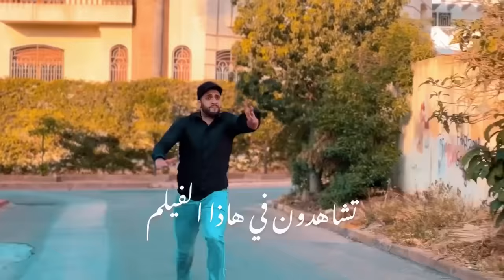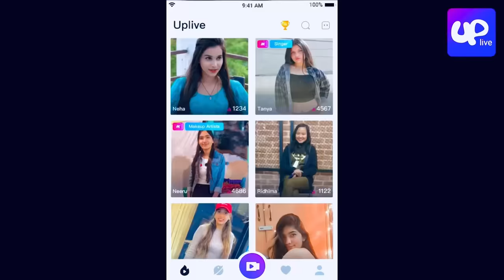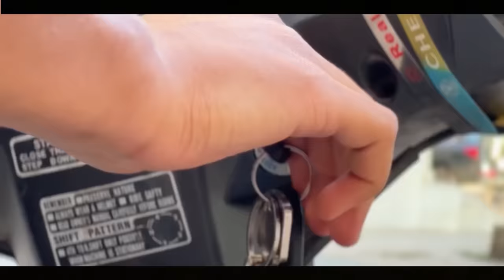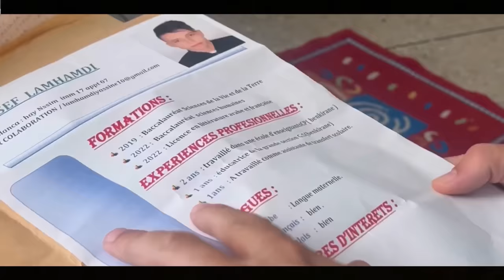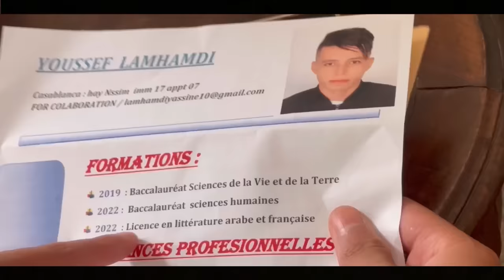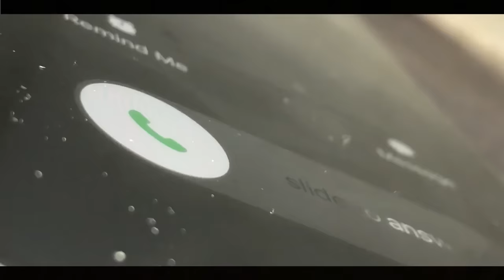فيلم مغربي بعنوان " الطاغية " ⛔️فيلم يستحق المشاهدة🔥(أكشن،دراما،اثارة)